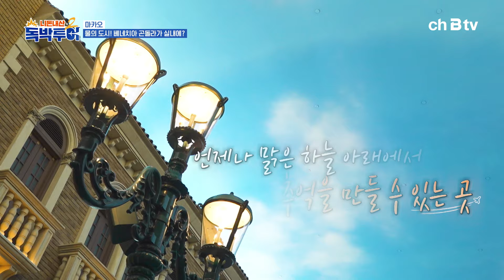"두 유 노 구준표?" 마카오에 F4 아니고 F5 개그맨 아재들 떴다! 중년이 된 그들의 리즈 시절 추억...♨️ | 독박투어2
"두 유 노 구준표?"
마카오에 뜬 F5 개그맨 아재들♨️

✔'ch B tv'에서 '독박투어2💰' 를 만나 보세요!